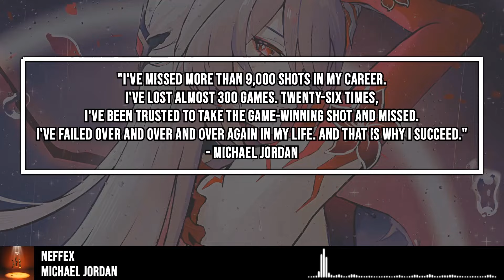NEFFEX - Michael Jordan (Sped Up) [Lyrics 8D Nightcore] | USE HEADPHONES 🎧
NEFFEX - Michael Jordan (Sped Up) [Lyrics 8D Nightcore] | USE HEADPHONES 🎧 "I shoot my shot like Michael."

💽 Label: -

🎤 Lyrics: NEFFEX - Michael Jordan
[Chorus]
I shoot my shot like Michael, Michael Jordan
To the top, here I go, I go
Winning on lock, a Maestro, Maestro
Never gonna stop, no, I won't, I won't
I know I make it look easy
It took a lotta work, believe me
But now I look like Michael, Michael Jordan
To the top, here I go, I go, I go

[Verse 1]
To be the best, need to learn some lessons (Lessons)
To be the best, you can't second-guess it (Second-guess it)
You need the tests, all the pain and stressing (Stressing)
Give me the pressure, man, that shit's a blessing (Blessing)
You gotta play every single day (Day)
Like it's your last, you ain't here to stay (Stay)
Yeah, life ain't promised, it can always change (Change)
But you're here today (Yeah)

[Verse 2]
Those who stay humble, they become the legends (Legends)
They let their work talk, it's never questioned (Questioned)
Don't put the time and energy to flexing (Flexing)
They watch and learn, everything's a lesson
They be looking for a title
Ain't no runner up, gotta win it all like Michael
Competition burns like a passion, like it's primal
Got that energy that could transfer, call it viral
Back to the chorus

[Chorus]
To the

Character: Acheron
Anime/Game/LN: Honkai: Star Rail